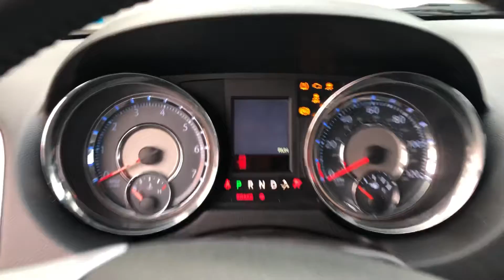Aaronessa, this town & country is for you.